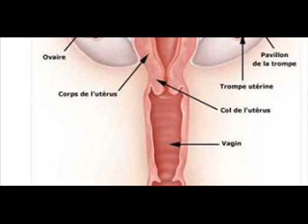Kyst ovaire,ដុំពោះ ៖ ត្រូវតាមដានដោយញយៗ,RFI/ដោយ អៀង សុខម៉ិញ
Kyst ovaire,ដុំពោះ ៖ ត្រូវតាមដានដោយញយៗ,RFI/ដោយ អៀង សុខម៉ិញKyst ovaire,ដុំពោះ ៖ ត្រូវតាមដានដោយញយៗ,RFI/ដោយ អៀង សុខម៉ិញKyst ovaire,ដុំពោះ ៖ ត្រូវតាមដានដោយញយៗ,RFI/ដោយ អៀង សុខម៉ិញ